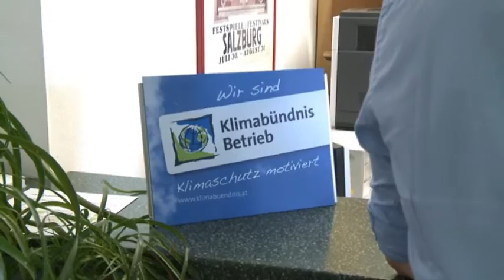Hotel Heffterhof Salzburg - umwelt service gala 2016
Das Hotel Heffterhof Salzburg ist Preisträger der umwelt service salzburg gala 2016 in der Kategorie "Umwelt" und wurde von umwelt service salzburg-Berater Ing. Erwin Bernsteiner beraten.
Das bereits mit dem Umweltzeichen für Tourismusbetriebe zertifizierte Tagungs- und Seminarhotel setzt vielfältige Maßnahmen; unter anderem wurde das Abfallwirtschaftssystem optimiert und Wasserspartechnologien eingeführt.